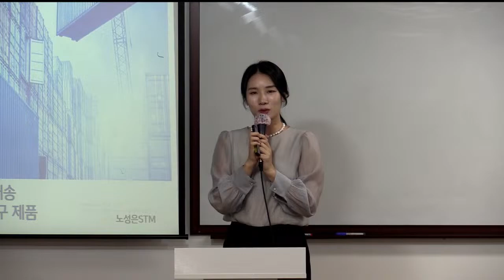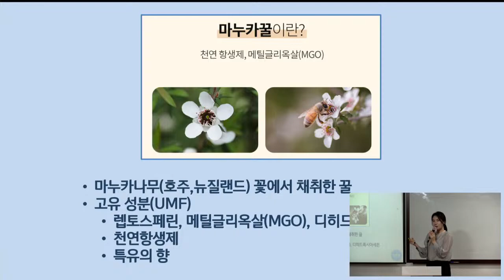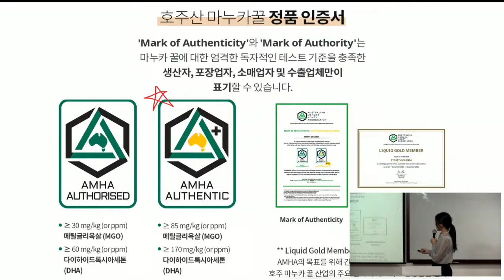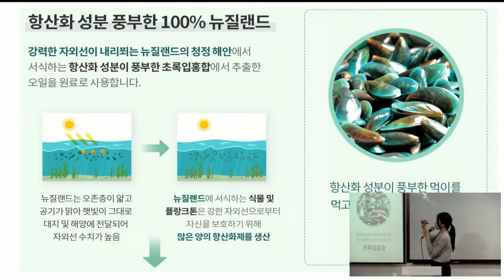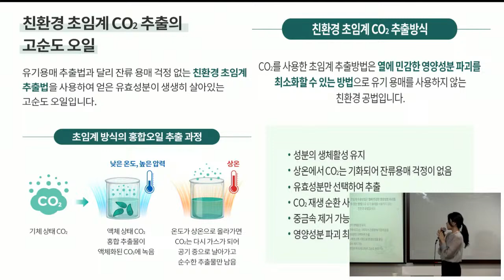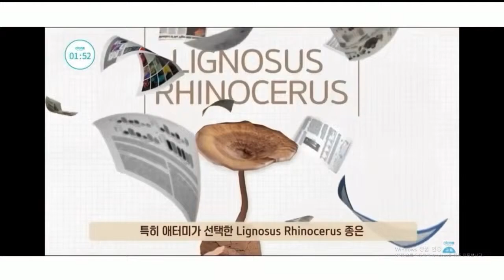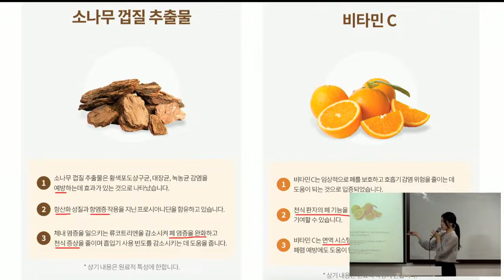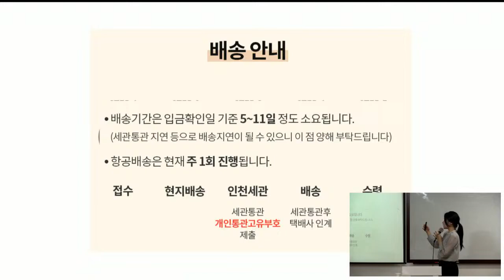분당TOP 제품강의 노성은STM